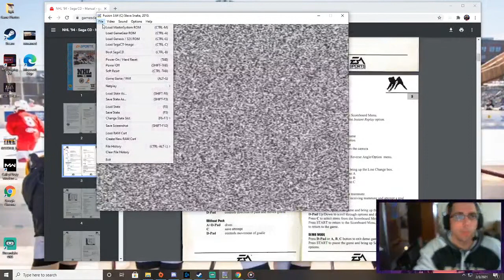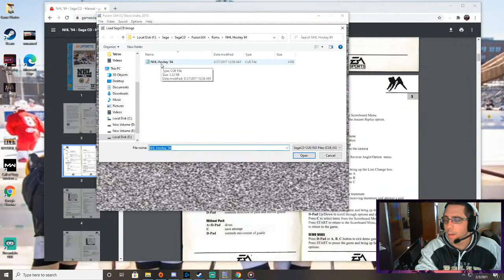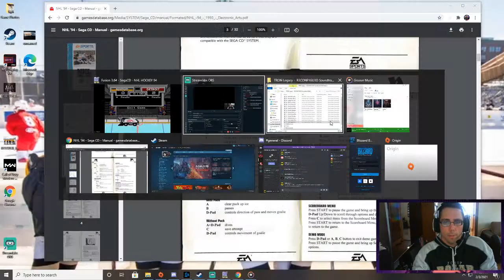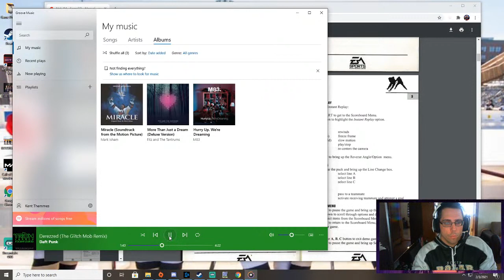Time to drop the puck NHL 94 style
The "Old Man" fires up the Sega CD system with NHL 94

Stop in, say hello, and remember the chat lines are open. Thanks for stopping by. Make sure to give our page a follow and like our streams.